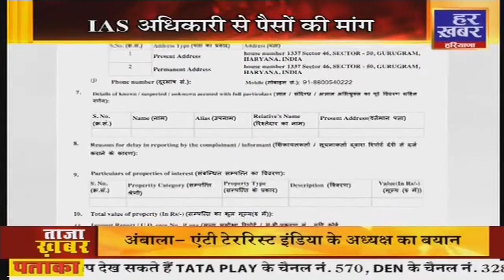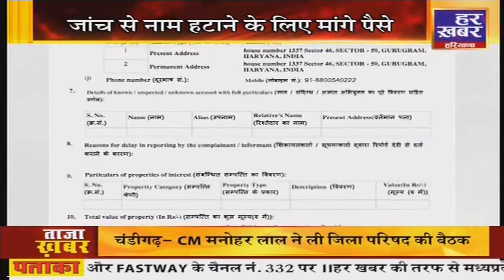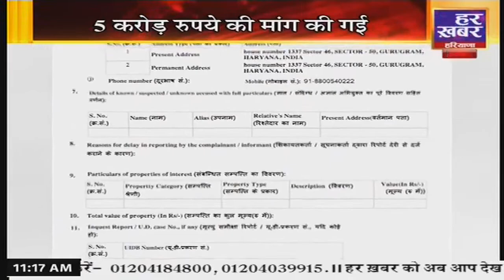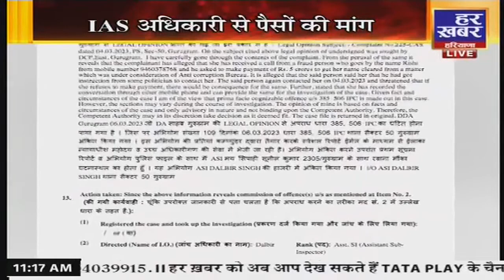खास खबर हरियाणा ।11AM | 7 Mar , 2023 । Hindi News । Live Breaking News । Har Khabar